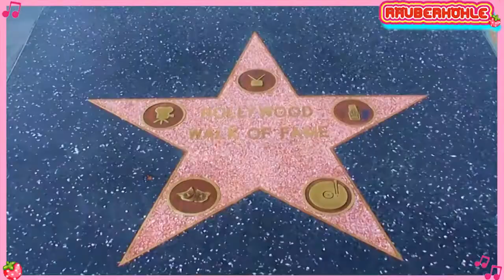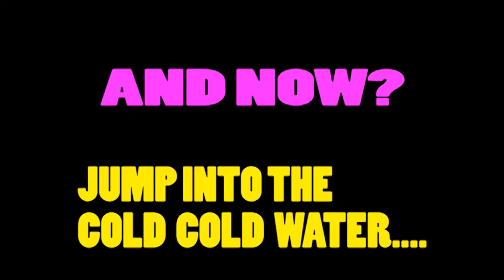RÄUBERHÖHLE D.I.Y. WORKSHOP #1 (how to become the biggest monkey in hollywood-USA!)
Song: Räuberhöhle "Stand out from the kraut!" (Megapeng Records)